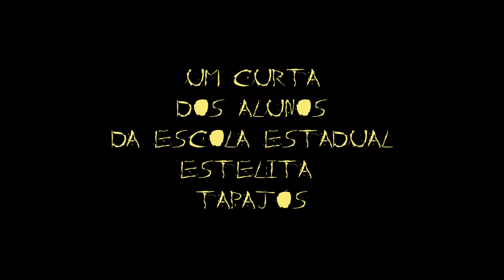Declaração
Cuidado. O passado assombra.